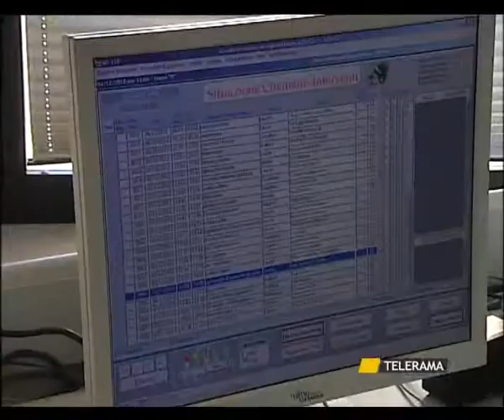STRONCATO DA UN INFARTO CADE NEL CAMINO ACCESO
STRONCATO DA UN INFARTO
CADE NEL CAMINO ACCESO